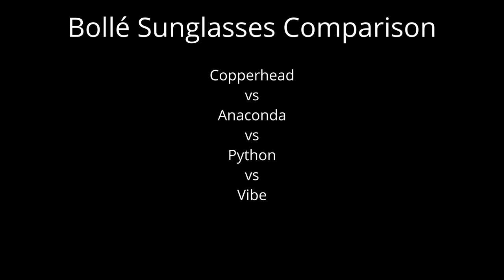Bolle Sunglasses Comparison - Copperhead vs Anaconda vs Python vs Vibe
A comparison of Bollé sunglasses size dimensions and appearance:

Copperhead
Anaconda
Python
Vibe

The dimensions in mm as given by Bollé are:

Lens size (w) / (h) / Bridge Size / Arm Length
Anaconda 59/38/17/125
Python  67/36/15/130
Vibe  59/38/16/130
Copperhead  57/32/16/130
Kayman  62/40/15/122
Cary  69/44/13/118
Keelback  63/39/17/128
Weaver  62/35/17/125
Recoil  67/36/14/125

A note about width - the Pythons are certainly the widest of all of these with a temple width of 135mm at the inside of the hinge to the inside of the other hinge, the Vibe is about 132mm, the Anaconda also 132mm and the Copperhead 126mm